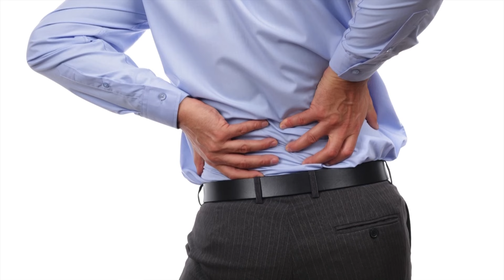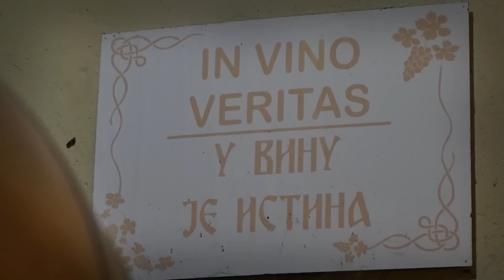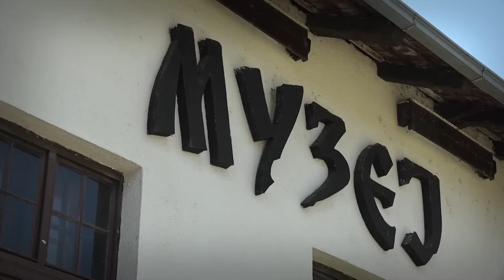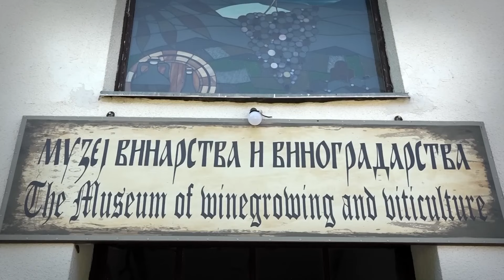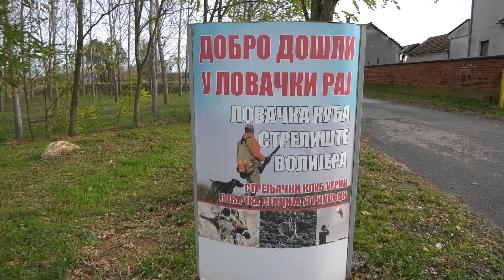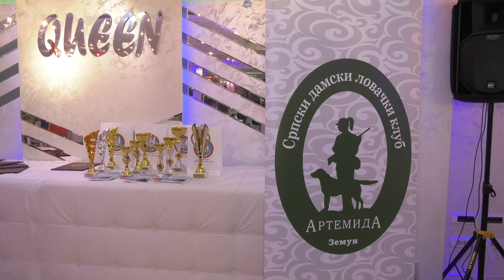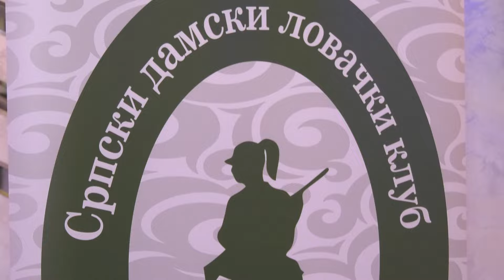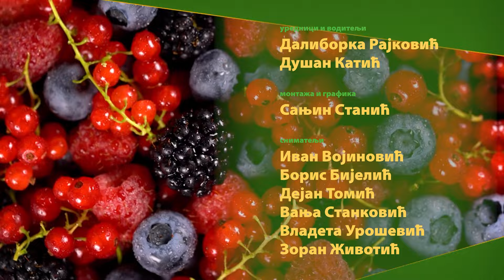Agro popodne ep.8 11.11.23. Mušmule Aleksandrovac Artemida Vodenica Galabov Voćar Zapis Kosmaja